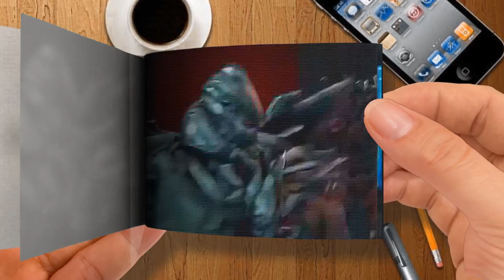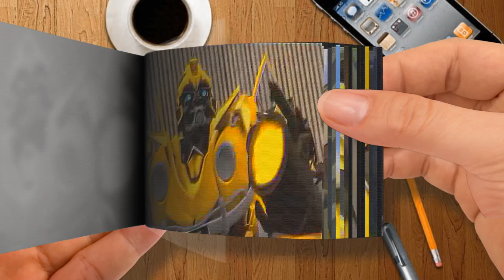Top 10 Transformers Animation Compilation Part 2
🌈 Moon Cartoon FlipBook
Thanks! 💖💖💖💖💖